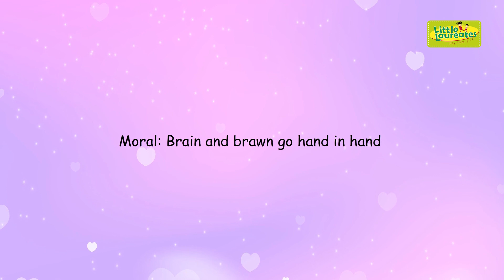Level-4 My Culture| STORY: HUMANITY'S FRIEND HUMANITY'S FRIEND - Part 2